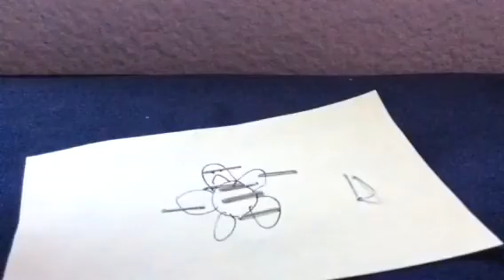THE MOST GRUESOME THING YOU’VE EVER SEEN!